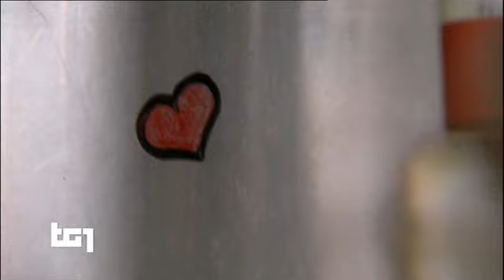Eccellenze del Politecnico di Milano (scienze e ambiente) carburanti del futuro - TG1 29 maggio 2019